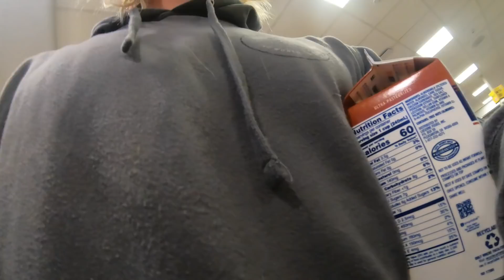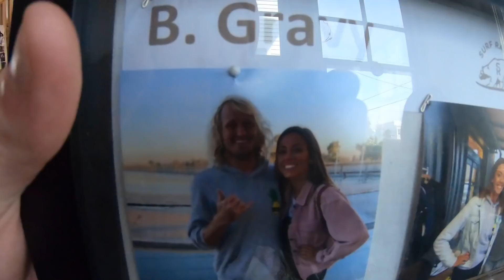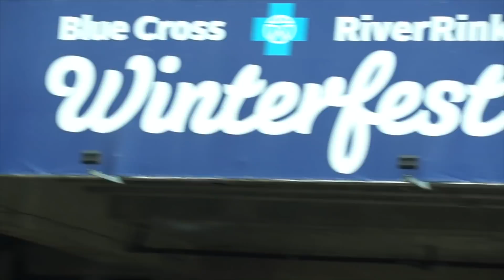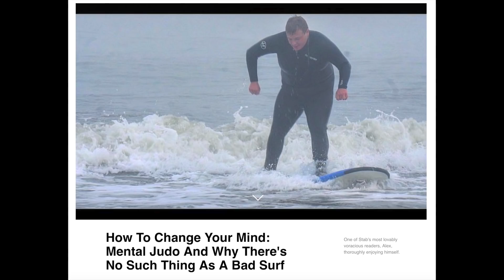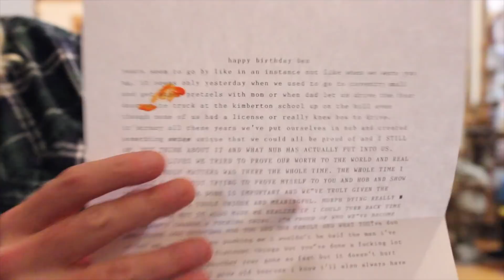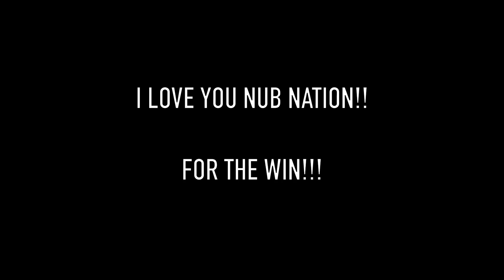MY BIG EPIC 30th BIRTHDAY VLOG!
What's up NUB NATION!! Today is my BIG EPIC 30th Birthday VLOG!! I had a lot of fun on my bday thanks to Jordan & you guys. I didn't get to surf, but the El Nino season over hear on the East Coast hasn't even begun to kick in yet, so the claim is the surf is going to be bonkers coming up!! I am stoked on the dream, thank you for the birthday love!! 30. wow. - Love Ben

Then I Go
Damma Beatz

Easy Feet
Smartface

Surfs Up
Henrik Andersson

Silly Hillbilly 4
Örjan Karlsson

Silver Maple

At Last
Martin Landh

Getting Tipsy 2
Martin Landh